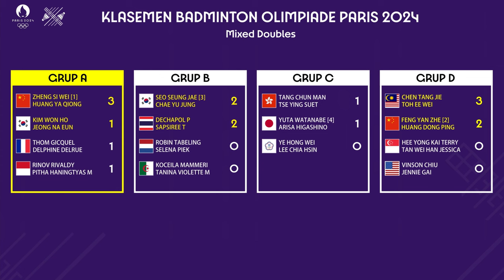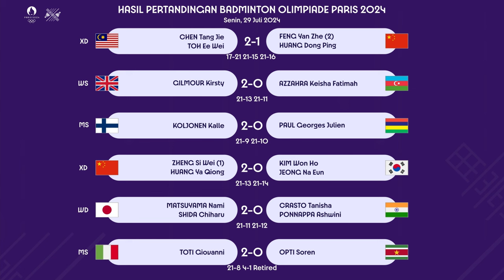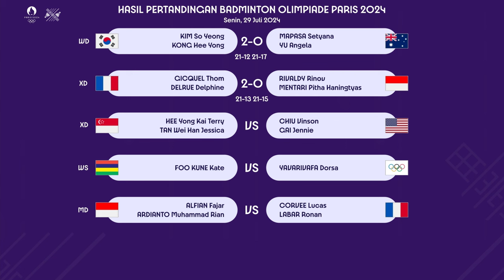Hasil & Klasemen Akhir Grup A Ganda Campuran Badminton Olimpiade Paris 2024. RIPITH GAGAL KE QF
Hasil & Klasemen Akhir Grup A Ganda Campuran Badminton Olimpiade Paris 2024. RIPITH GAGAL KE PEREMPAT FINAL